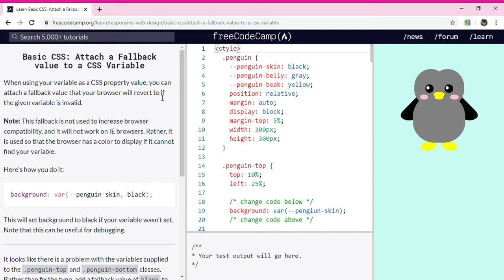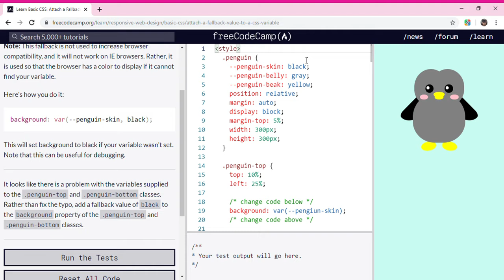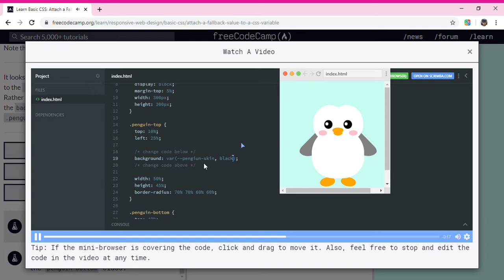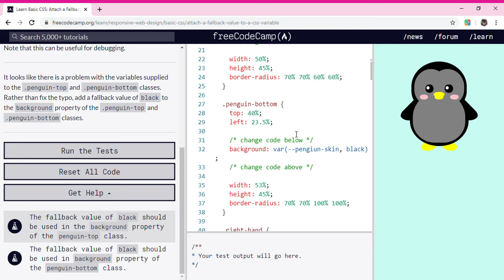Learn Basic CSS Attach a Fallback value to a CSS Variable freeCodeCamp org Google Chrome 2019 1